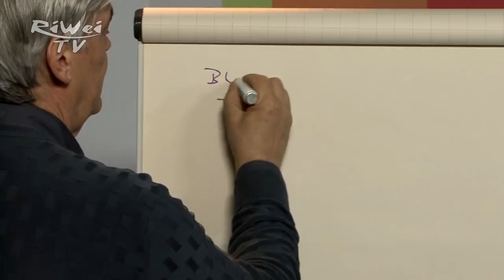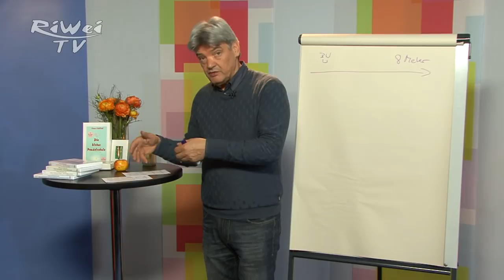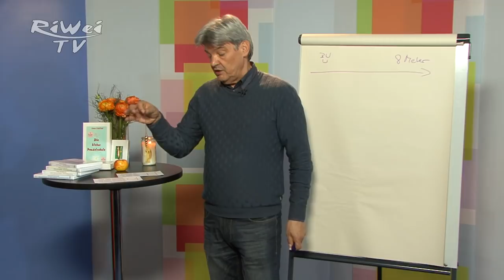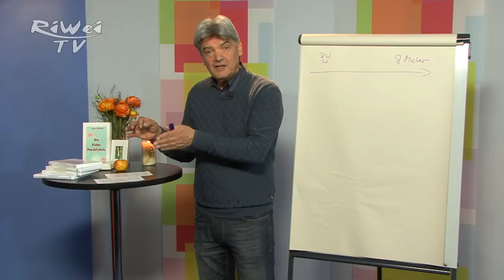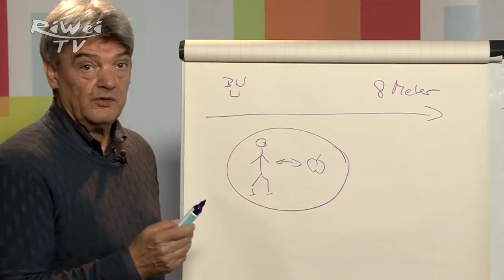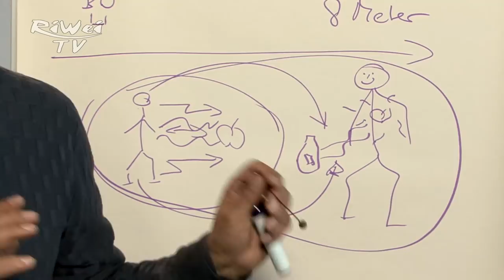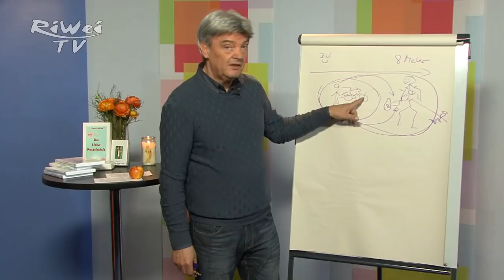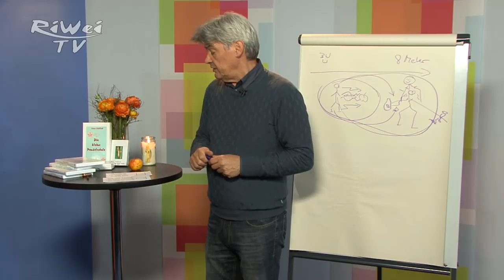Jeder Mensch kann Pendeln - Richard Weigerstorfer